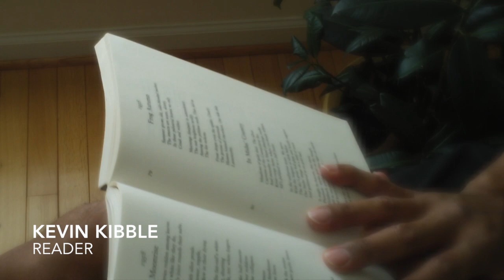"Frog Autumn"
Kevin Kibble reads a poem by Sylvia Plath for the American Verse Project.